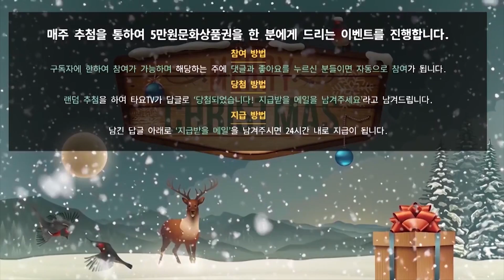🌟랭크전 '고춧가루 낀 것 마냥 도움 안 되는 양초맨' //타요 하스스톤 Hearthstone